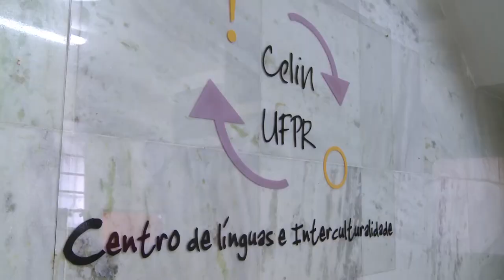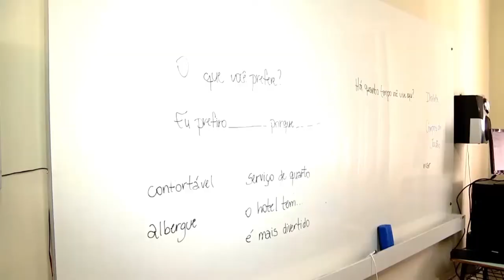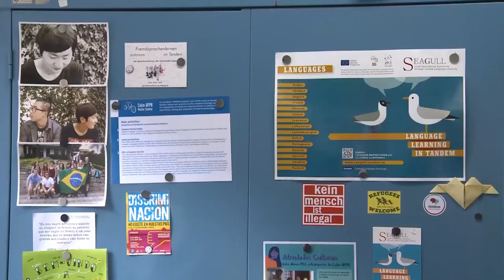UFPR Notícias (20/08/19)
Acompanhe no UFPR Notícias desta terça-feira:

0:27 Estudantes de Matemática participam de disciplina especial para desenvolvimento do raciocínio lógico e curiosidade matemática
3:17 Centro de Línguas e Interculturalidade da UFPR oferece cursos de línguas para a comunidade
8:40 Começa nesta quinta (22) a UFPR: Cursos e Profissões - uma feira de ideias para o seu futuro
9:37 Previsão do tempo